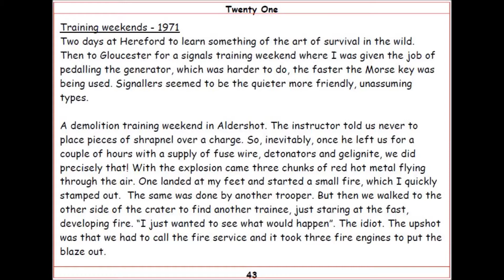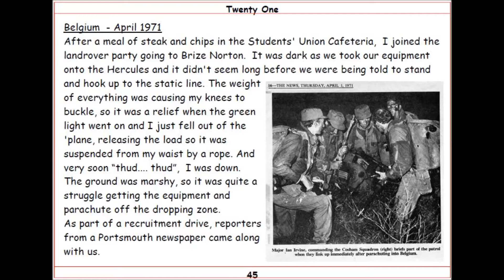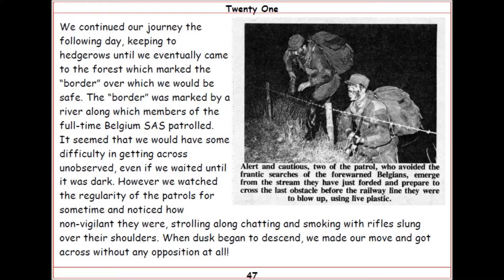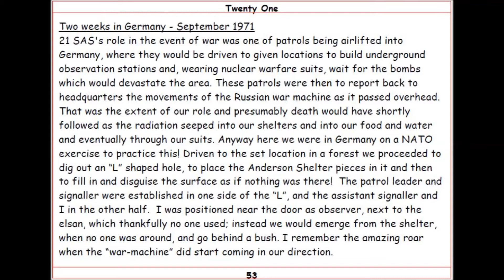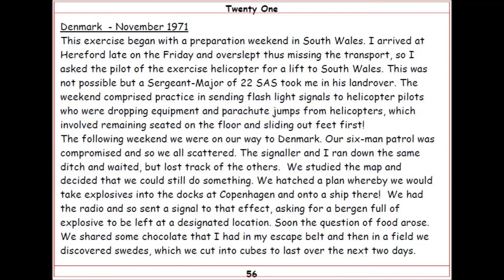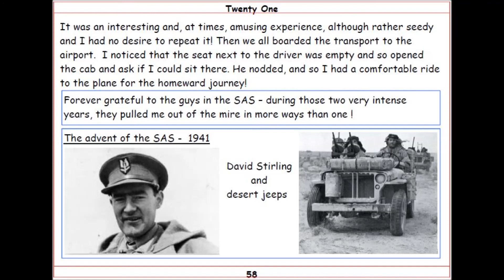Special Air Service (Part Two)